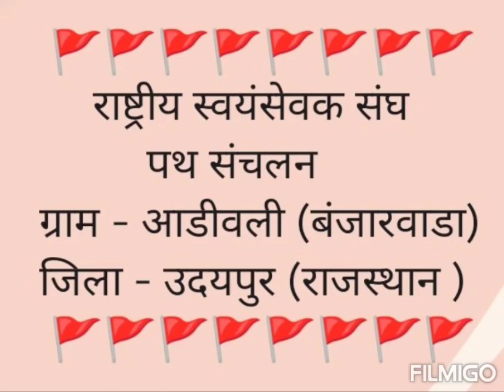संघ पथ संचलन, उदयपुर, राजस्थान भारत / RSS March past in udaipur, India.